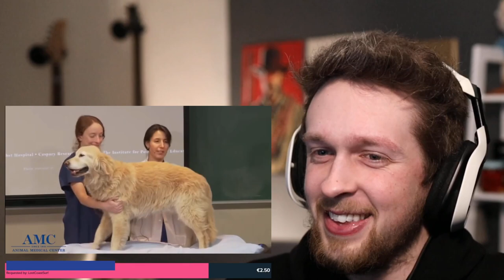'He's perfect!'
Oh yes he is.

(I'm basically uploading every clip I've saved from the past streams, so have fun on memory lane, folks)